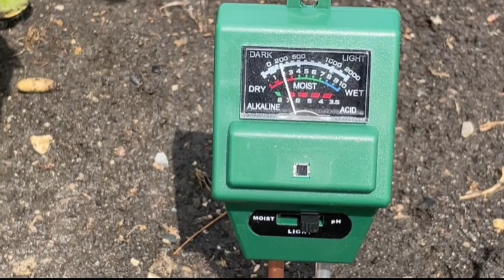GARDEN Update | Learning More Every Year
Our garden is looking good & growing so much but soil PH levels are high.

I think I’ll be canning earlier this year 🤪

town crazy life adventures.